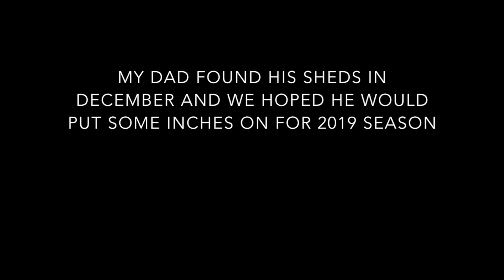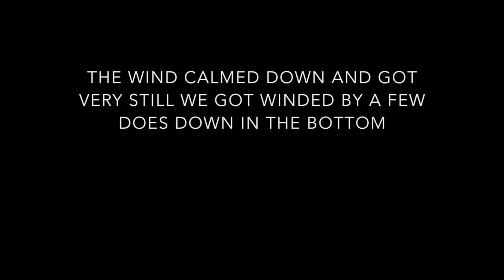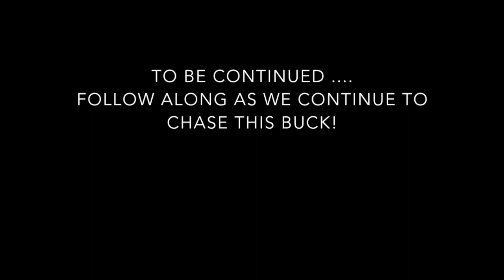BOWHUNTING VLOG #1 (2019 PA ARCHERY SEASON OPENER)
Opening day of pa archery season chasing a 9-pointer for the second year in a row.